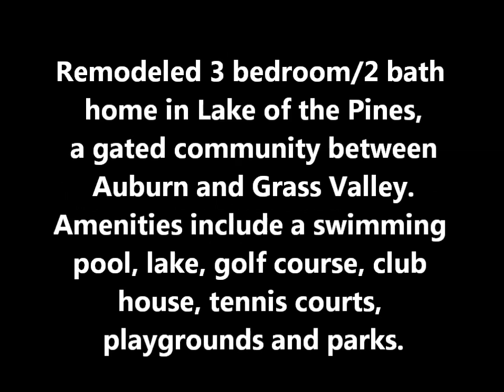11687 Inverness Way, Lake of the Pines.wmv